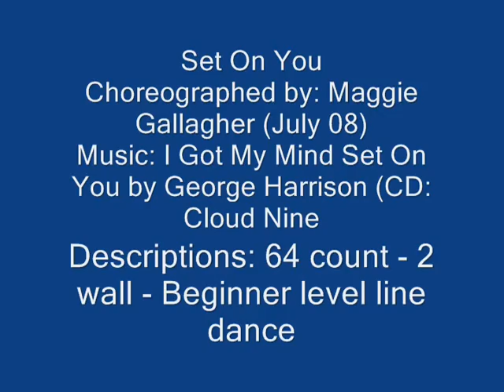Set On You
line dance,Set On You
Choreographed by: Maggie Gallagher (July 08)
Music: I Got My Mind Set On You by George Harrison (CD: Cloud Nine )
Descriptions: 64 count - 2 wall - Beginner level line dance